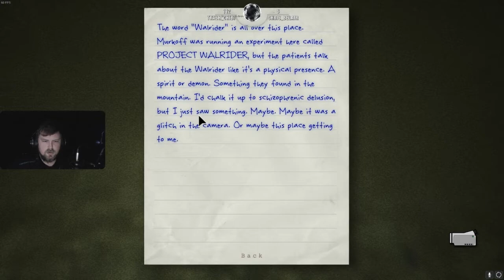OUTLAST PART 6 IT ALL GOES DOWN FROM HERE